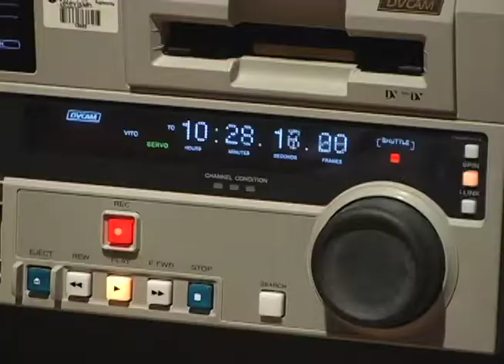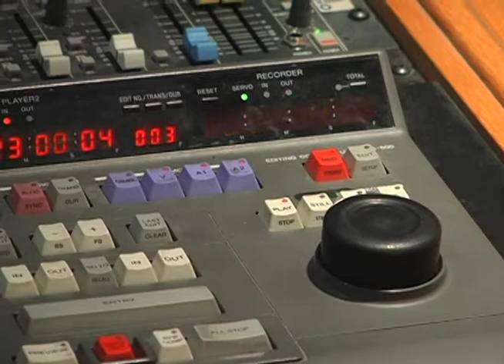Durham College at Rogers.mov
Durham College students participate in the production of the live TV show, Daytime, at Rogers Television in Oshawa.